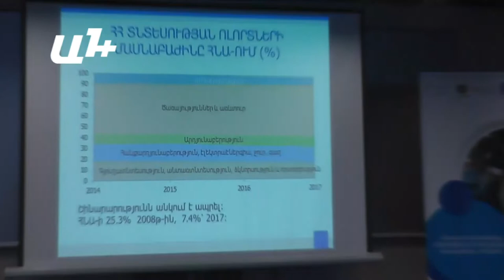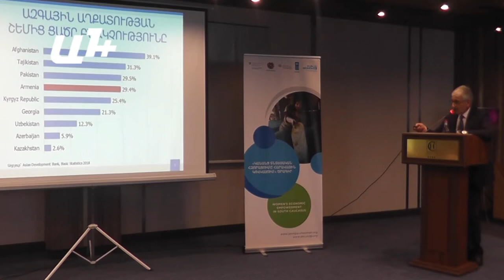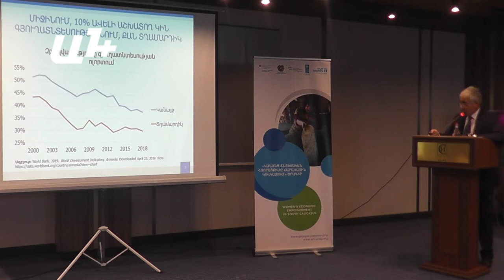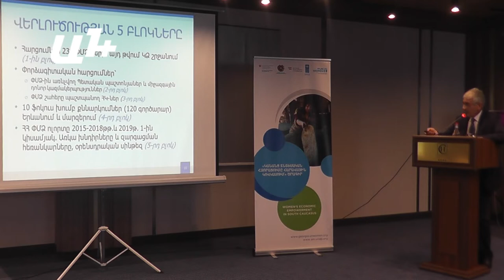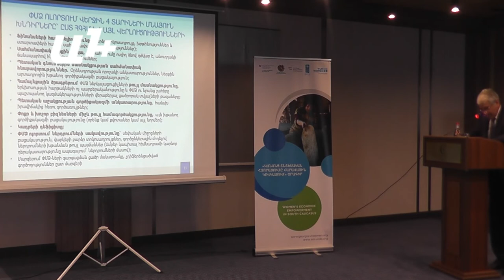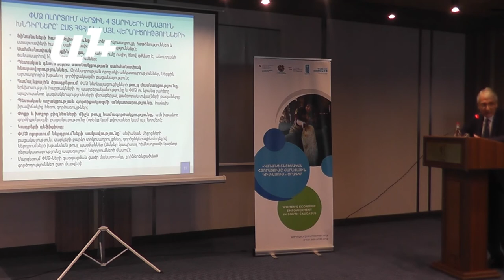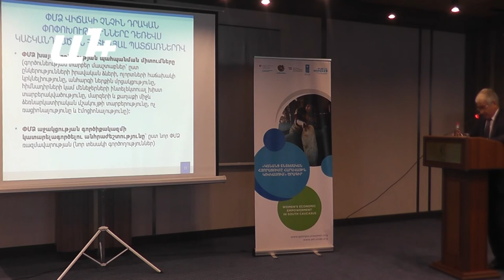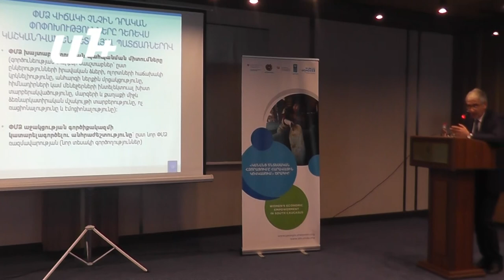«Ըստ Ասիական բանկի՝ աղքատությունը Հայաստանում 29,4 տոկոս է, իսկ ազգային վիճակագրությամբ՝ 25,9»